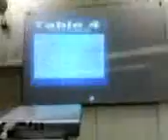presentation of adil.3gp